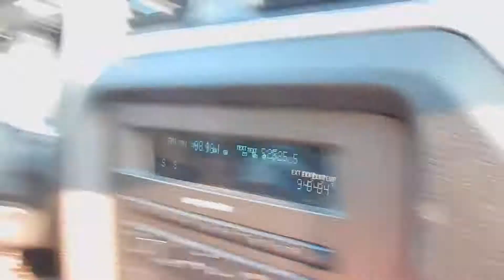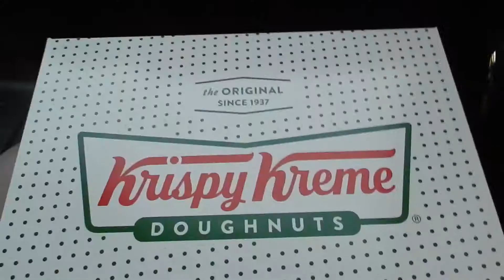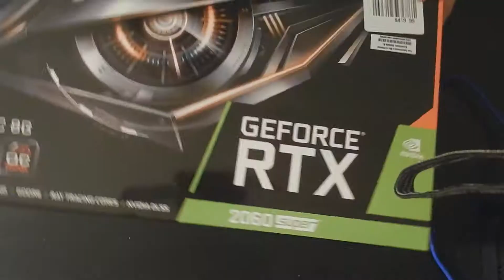Nebula Eyes is Harambe?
I talk about Brazil with a Brazilian, do a graphics card unboxing, and of course, eat some donuts. Enjoy!